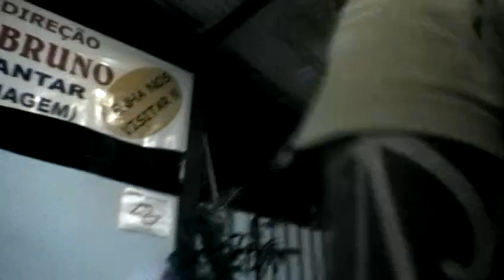Barulho.org - Bar do Bruno - Lapa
Barulho.org

21/08/2010